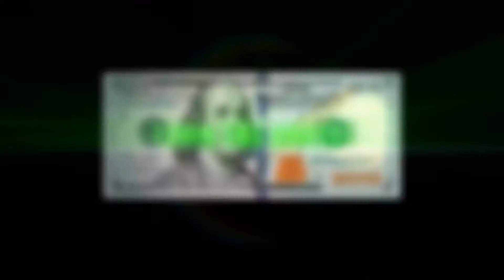KEVIN HART - LIVIN THE HUSTLE - LTH ON LOCATION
KEVIN HART keeps his RUN WITH HART campaign going in Houston TX after his sold out WHAT NOW comedy show